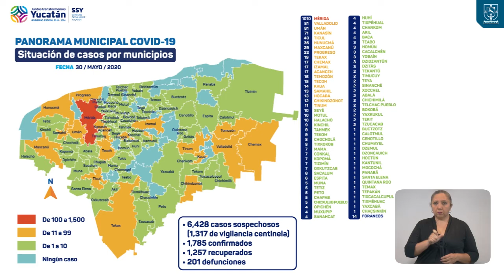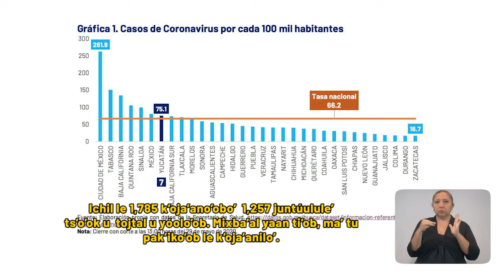ProgresoHoy.com -- Reporte Covid-19 Yucatán 30 de Mayo de 2020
Progreso registró este día 8 nuevos casos de Coronavirus